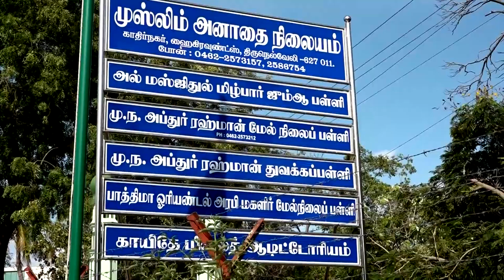HINDHU MAKKAL KATCHI | DEVAR JEYANTHI | TIRUNELVELI JUNCTION